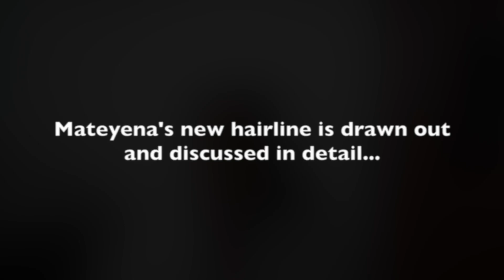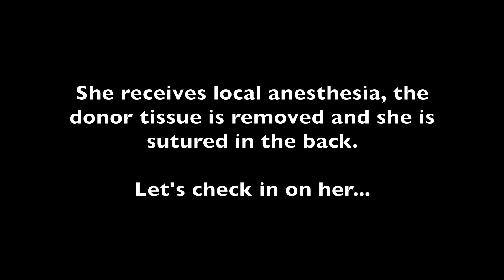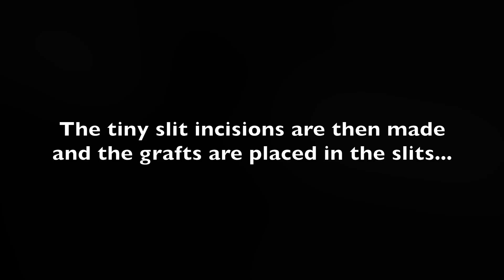Mateyena's Traction Alopecia Regrowth - Traction Alopecia Regrowth for Black Women (Mateyena)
Enjoy Mateyena's Traction Alopecia Hair Transplant Video: Like many women Mateyena searched for "traction alopecia regrowth for black women" online and found the Doctors at Natural Transplants. Watch as Mateyena talks with Dr Matt Huebner about her history with traction alopecia. Later, we follow along with Dr Matt Huebner and Mateyena during the traction alopecia regrowth treatment day and she tells us it was so relaxing that she fell asleep during the procedure. Traction Alopecia, this hair loss patient had Traction Alopecia.

Talk with a doctor about your traction alopecia regrowth options FREE of charge:

Traction Alopecia is a type of a hair loss caused by excessive tension and pulling on the roots and strands of hair. Predominantly seen in black women or ladies who wear tight or damaging hair styles the hair loss pattern typically leaves “peach fuzz” or fully bald areas in the frontal region and temporal areas (front corners & edges). Traction Alopecia can be permanent or temporary.

If you have a history of female hair loss in your family or suspect that you may have traction alopecia it's important to monitor for indications of thinning hair or a receding hairline and talk with a doctor. Identifying changes early on and implementing a preventive traction alopecia regrowth treatment can stabilize or slow your hair loss.

Learn about our hair transplant procedures and why Natural Transplants is the best choice for your hair replacement surgery.  | Want to see 100's of before and after hair transplant results in photos?   and get the information you need to select the best and most skilled hair transplant doctor

Time Stamp 1-01:35
Time Stamp 2-03:13
Time Stamp 3-05:97